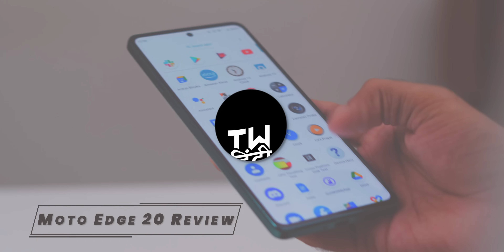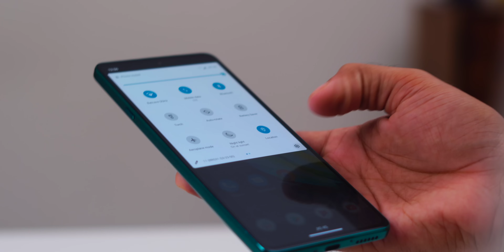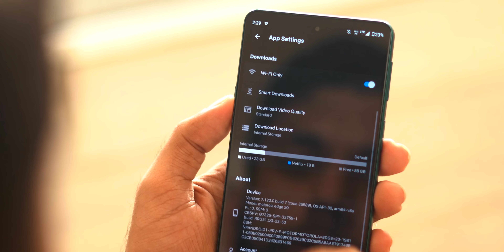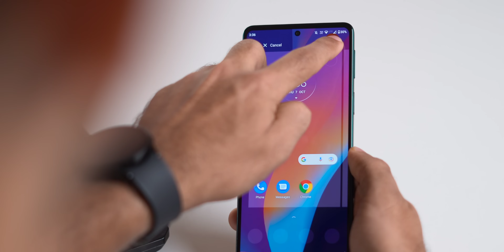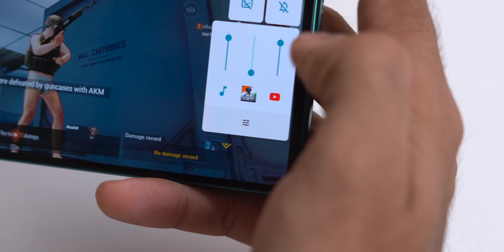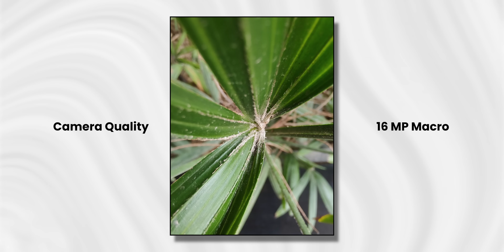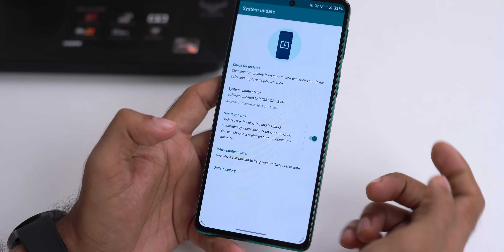Motorola Edge 20 review - 30 Days Review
Here's our full review of the Moto Edge 20 retail unit.

Be a part of teamtechwiser

Chapters
0:00 Intro
1:17 Box contents
1:27 Build Quality
2:00 Display
3:25 Software
5:09 Camera
6:36 Software updates
6:59 Audio Quality